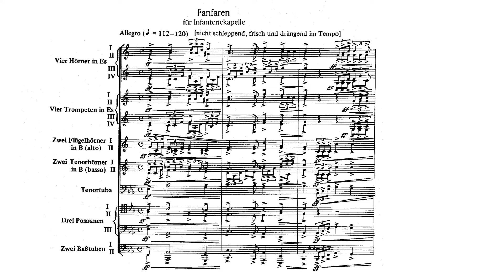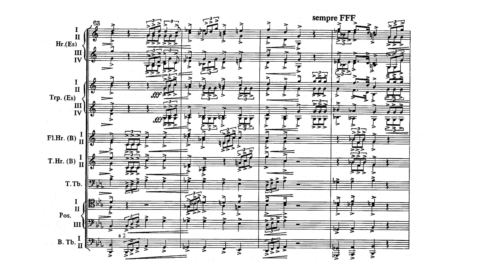Max Reger - Fanfaren from Castra Vetera, WoO V/1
Max Reger - Fanfaren in E-flat major from Castra Vetera, WoO V/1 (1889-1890)
Performed by the Heeresmusikkorps II
Conducted by Walter Ratzek